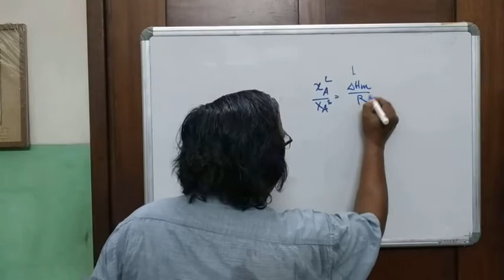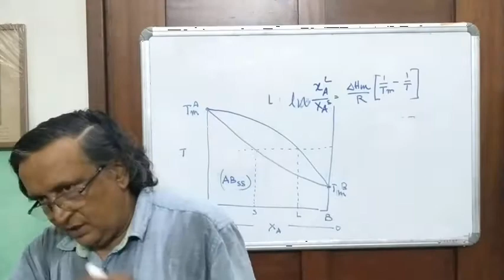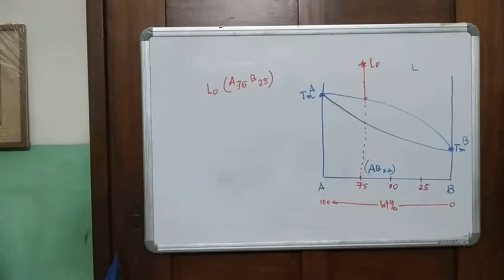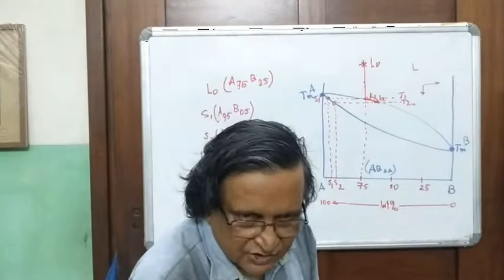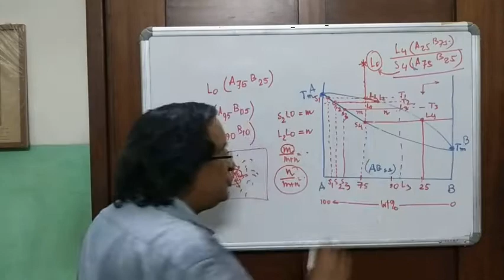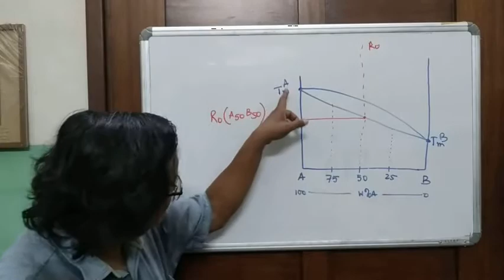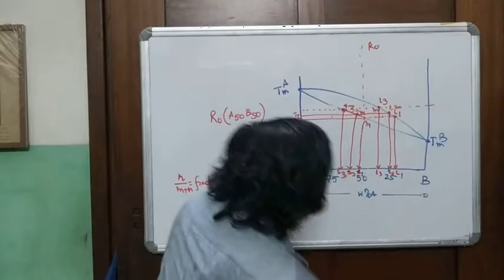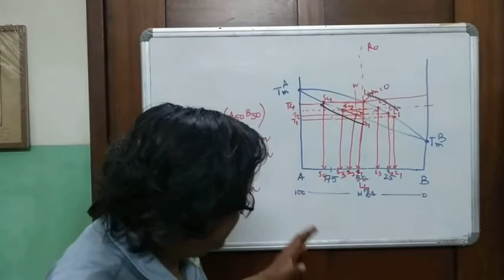APG Lecture 14